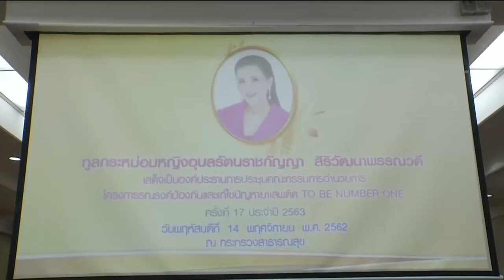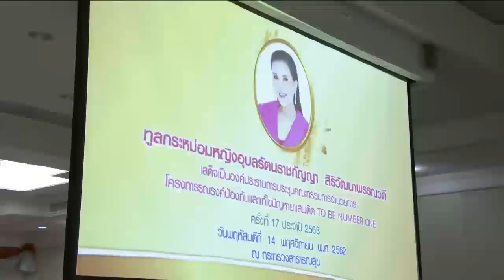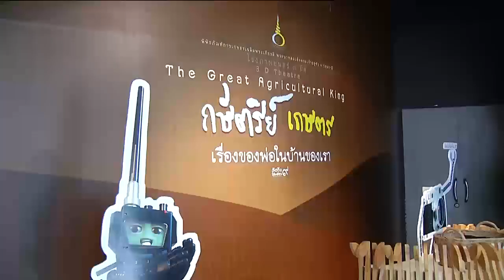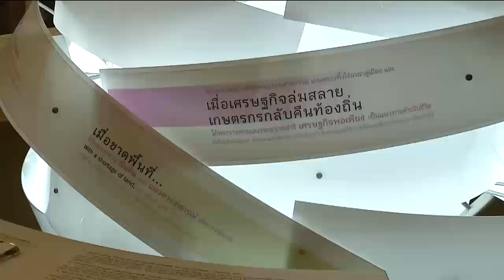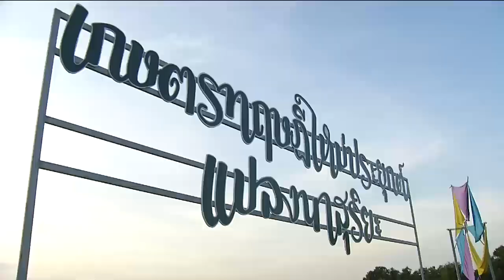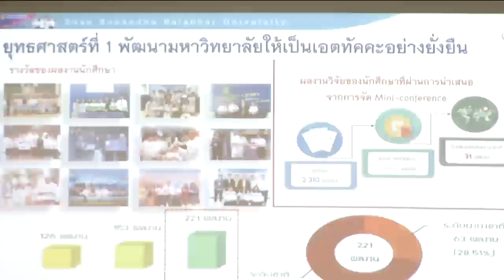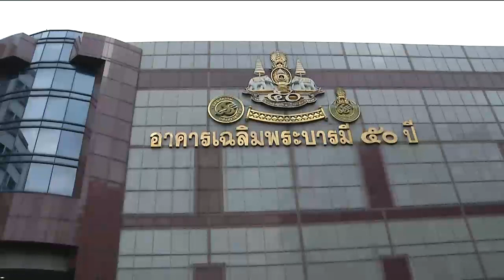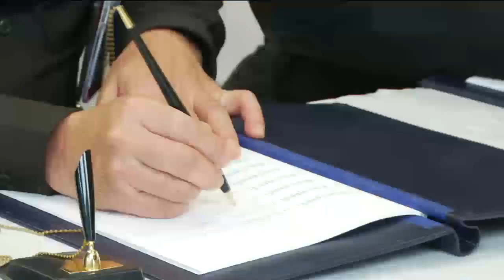ข่าวในพระราชสำนัก 14 พ.ย. 62